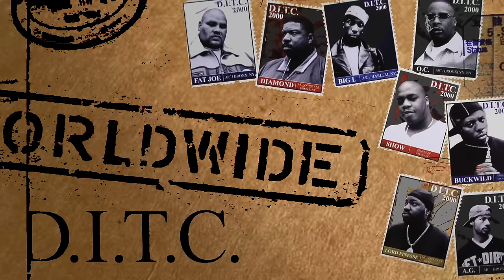D.I.T.C. - Tribute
Lyrics:
Yeah, umm
This ain't a tribute, you still here, word up
You still here, Corleone

I know you can hear me cuz I'm still feelin you, oooh
(Feelin you baby)
I know that you can hear me cuz I'm still feelin yoooou, yeah

Yeah yo
If I recall it was Valentine's Day
Me and the misses gettin ready for a night on the town to parlay
The phone ring, I check the caller ID
Seen your phone number, damn I shoulda answered it
If I had the slighest idea that was gonna be our last convo
I woulda picked up yo
Please accept my apology, I know you're listenin
It ain't a day that go by without the crew sayin we miss him
February 15th, you was judged by the most high
I was really mad at God
You had big plans, you was about to be the man and I'm
Proud to death that you a part of the fam
It be a privilege you associated wit us
I hope you in a good place where life is love
P.S. keep lookin over us, paw
Wherever ya at, wherever ya are, love ya nigga

[A.G.]
Now what's the deal, dog
The tune really got me zonin
So I can't build long cuz it feel wrong
So I dedicate this to make this right
Rep you to death so it's Flamboyant for life
Missin you, wishin you were here back wit us
On this track wit us, but the facts are rough
Woulda loved to see you hit it off, that platinum stuff
But my dog was layed to rest when the gat was bust
You was the man in San Fran, headline in Amsterdam
I even seen you put it on in Japan
They had to barricade your wake cuz we came in packs
To see L, Coogi and specks, wit the hat to match
And that was dope, and if he woulda woke and spoke
I bet my next royalty check he woulda cracked a joke
1-3-9 live nigga, the hood die young
They say the good die young, Harlem fly nigga

(Feelin you baby)
I know you hear us, L

I don't know how much can be taken by one man
Lost you and my grandmother in a five-month span
Thought we'd both live to see the golden years
Drinkin beer on the sidewalk in foldin chairs
If we couldn't spit rap, we'd live quite fat
Playin chess in the park, you know shit like that
When we first met, down at Rock and Will's
Knew it wasn't gon' be a problem to cop you a deal
Used to come through the block just to stop and build
It was all just a dream but shit got for real
When you signed your first deal, you went the slow route
You was a bad mothafucker kid, no doubt
You had the plan and all, standin tall
We stay breakin night at the gamblin hall
You know our steelo, we turn street corners into casinos
Blackjack to C-lo's, Spades to Pokino
We stack notes, played around, cracked jokes
Now you a livin legend of rap quotes
No doubt, you left a lastin impression
That's why I'm not too fond of people askin me questions
Your memories'll be hauntin to mines
Or cats out there who didn't want you to shine
They ain't know but I knew and you'll forever be
Big L Corleone, Mister MVP, feel me?